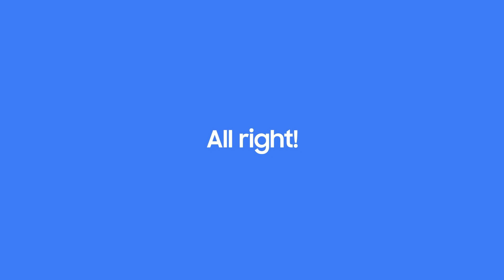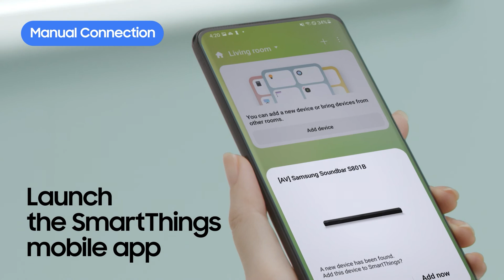Unboxing Samsung Ultra Slim Soundbars | How to Set Up Soundbar | Samsung UK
Learn how to unbox & how to set up your Samsung Ultra Slim Soundbar. It's easy & quick, so you can enjoy quality surround sound in minutes. Discover more below.

Shop the S801B Ultra Slim Soundbar at Samsung UK & the S800B Soundbar

00:00 Introduction

00:04 Ultra Thin Soundbars

00:31 What's in the Box
You'll find:
1- Soundbar
2- Subwoofer
3- Remote Control
4- Wall Mount Guide & User Manual
5- Wall Mount Brackets, Holder-Screws, Screw Anchors & Screws
6- AC/DC Adapter (Soundbar)
7- Powercords for Subwoofer & Soundbar

00:38 Buttons & Lights
On the Top Panel you'll see:
1- Multi Function Button
2- Volume Button
3- Mic On/Off Button
And a LED Display on the Front Panel

00:47 How to Connect Power Cord to Soundbar
1- Connect Power Cord to Subwoofer
2- Connect Power Cord to Soundbar
You're now in Standby Mode

00:54 How to Install the Wall Mount
1 - Place the Guide on your wall
2 - Drill holes on marked spots
3 - Install Brackets
4 - Fit the Speaker on the Brackets

01:20 How to Install the Subwoofer
1- With the Soundbar on, the Subwoofer connects automatically. The Link LED will turn on once connected.
To connect the Subwoofer manually:
1- Turn Off the Power
2- Long Press the ID SET Button on the back of the Subwoofer
3- Long Press UP on the Remote
You should be connected now!

01:58 How to Connect your TV

02:08 Connecting your TV via Wi-Fi
1- Turn your TV On & a Pop-Up will appear if your TV is connected to WiFi. Click Connect & you're good to go.

If no Pop-Up appears:
1- Turn both your Soundbar & TV On
2- Press the Multi Function Button on your Soundbar
3- Set the input to WiFi
4- Launch the SmartThings mobile App & press Add Now

02:50 Connecting your TV via Bluetooth or HDMI

You're all set!